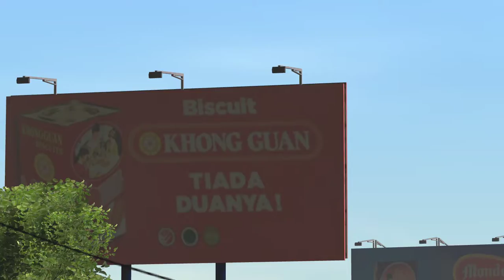Bawa KA Container Wonokromo-Waru | T:ANE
latihan jalanin Loko + Bawa container

Keterangan add ons
Loko : Albertus Ronaldo
Cons (Gerbong) : SGTX
Rute : KHB D8 $